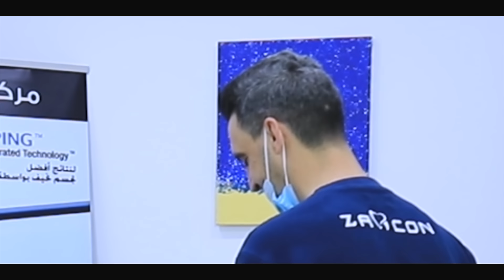قبل زاركون شي وبعد زاركون شي ثاني 😁 (عبود ابو المولدة)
قبل زاركون شي وبعد زاركون شي ثاني 🤣🤣
من عبود ابو المولده الى هيفاء وهبي 😅😅
🌐 العنوان : بغداد - الكرادة - ساحة الواثق - مجمع الزهراء الطبي - الطابق الثاني
ارقام المركز العامة :
ارقام قسم التجميل
ارقام قسم زراعة الاسنان
رقم قسم التقويم
🌐 العنوان : بغداد - ساحة الواثق - مجمع الزهراء الطبي - الطابق الثاني